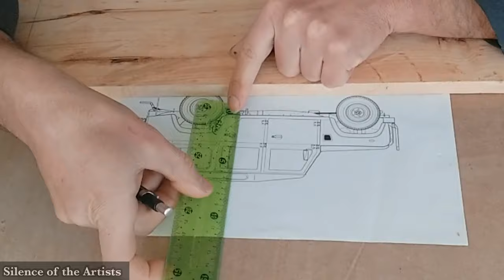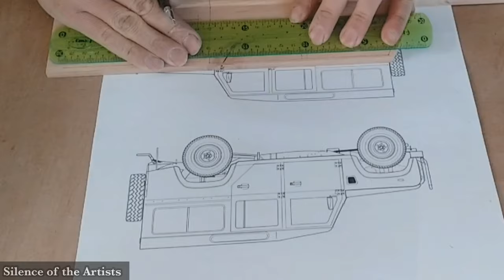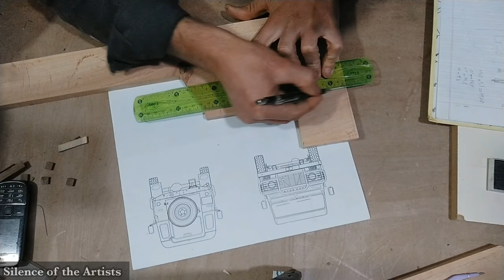Wooden Car Model - Land Rover Defender (full version)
Wood Carving Land Rover Defender

ساخت ماکت ماشين با چوب
لندرور دیفندر

About us:
Although a short time has passed since the inception of this channel,it is introduced with highly talented Iranian artists who embody years of experience and knowledge with technical abilities whose sole intentions are to help and support this young channel.

Irrespective of living in a closed, limited and forced silenced environment, their collective efforts are in forefront of trying to keep the arts and the craft of the artists of their land alive.

Strict restrictions on social media’s, lack of facilities, tools and even raw materials which can be an overwhelming deterrence. Incidentally, the premise of this series and channel is the exact purpose as a turning point for these roadblocks.

Now, with the help of YouTube and the support of your esteemed viewers and audiences, we are trying to shatter the forced silence and instead share peace and prosperity through art and artists which is a universal language for love, reconciliation, friendship and culture between all nations.